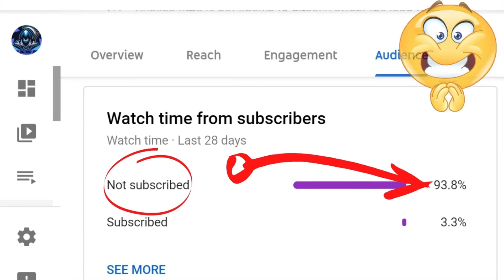92+ Prime Icon Moments Upgrade FIFA 21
92+ Prime Icon Moments Upgrade FIFA 21 FIFA TIME!!!...BOOM💥